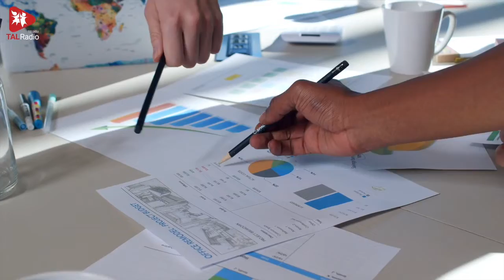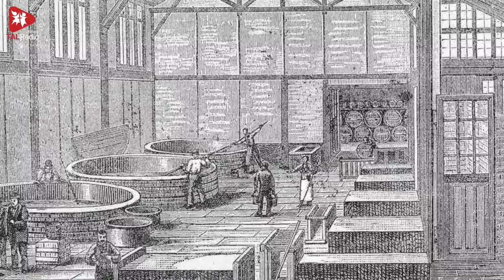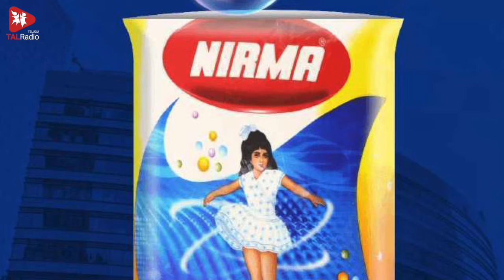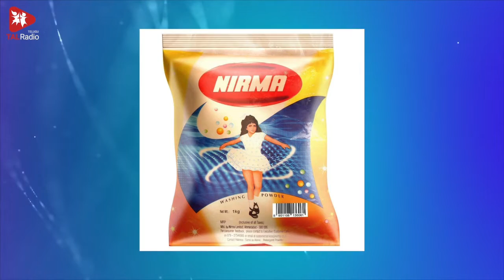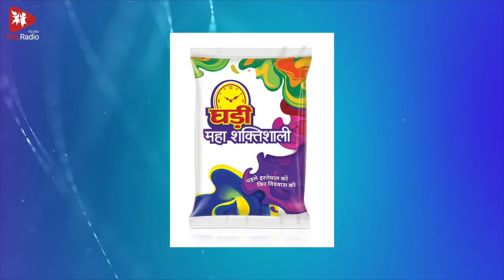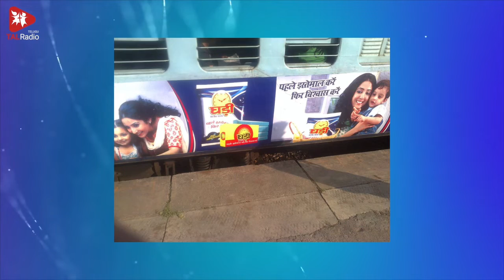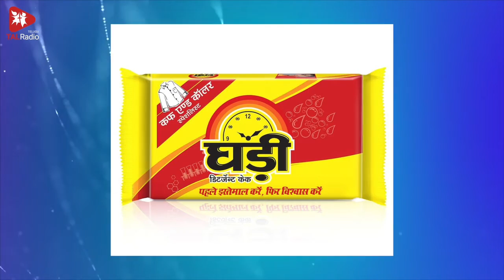నమ్మకాన్ని గెల్చుకుని వేలకోట్ల వ్యాపార సామ్రాజ్యంగా… Ghadi Detergent |Success Story |TALRadio Telugu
Spreading positivity and inspiration through diverse content. Join our empowering community now!

1980ల నాటి సంగతి. మురళీధర్ గ్యాన్ చందానీ అనే ఆయన డిటర్జెంట్ పౌడర్ ఉత్పత్తి చేయాలనుకున్నారు. ఆ మాట విన్న ఎవ్వరూ కూడా తన సంస్థ విజయవంతం అవుతుందనుకోలేదు. ఎందుకంటే అప్పటికే డిటర్జంట్ మార్కెటలో భారీ సంస్థలు ఉన్నాయి. ఇలాంటి నేపధ్యంలో ఘడి ఎలా విజయం సాధించింది? ఉత్పత్తి నుంచి ప్రచారం వరకు ఎలా ఇతరులకంటే వైవిధ్యంగా నిలిచింది అనే విషయం కార్పొరేట్లకు మాత్రమే కాదు… కెరీర్లో విజయం సాధించాలనుకునే ప్రతి ఒక్కరికీ ఓ పాఠమే.

What started as a small company in the field of detergents… Ghadi is now a multi crore conglomerate with more than 25 thousand team members. When Muralidhar started Ghadi in 1988, it faced stiff competition from multi national brands which have a lions share in the market. The journey of Ghadi from humble roots to national market is worth listening.

Script & Voice: Geetha